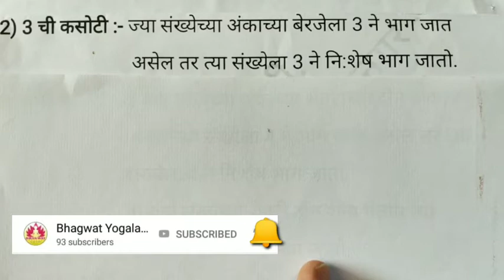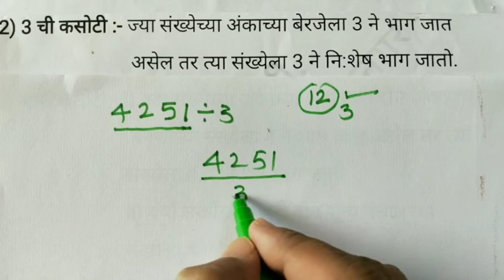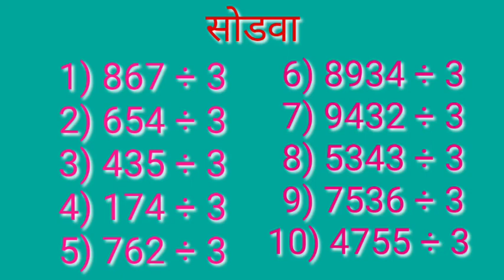3 ची कसोटी व भागाकार | Online class - 12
2 ची कसोटी व भागाकार | Online class - 11